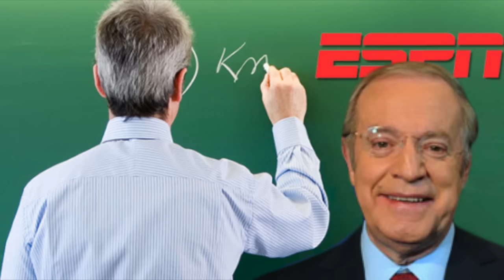Ya no Soportan a José Ramón Fernández en ESPN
El comentarista deportivo José Ramón Fernández de nueva cuenta ha puesto tenso el ambiente donde trabaja, debido a que su personalidad trata de imponerse sobre las demás, situación que ya se ha vuelto insoportable para los actuales colaboradores de la cadena ESPN México.